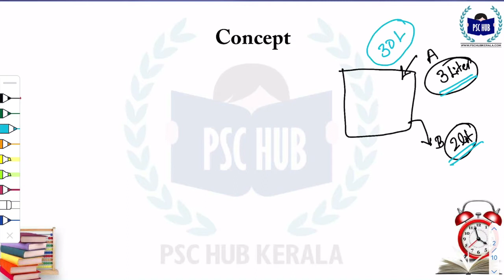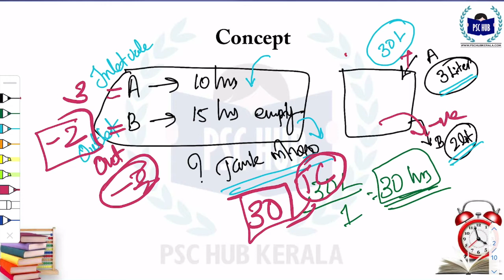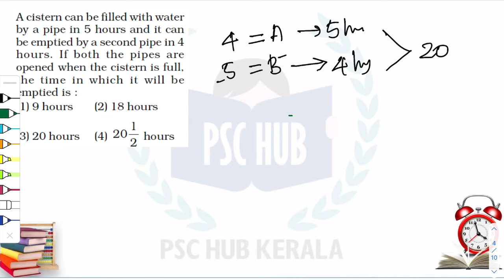Pipe and Cistern | പൈപ്പും ടാങ്കും | Railway Group D Maths Class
Pipe and Cistern  Maths Class for Group D.